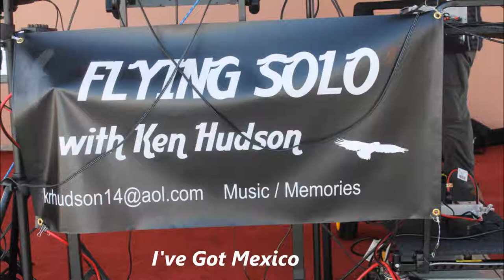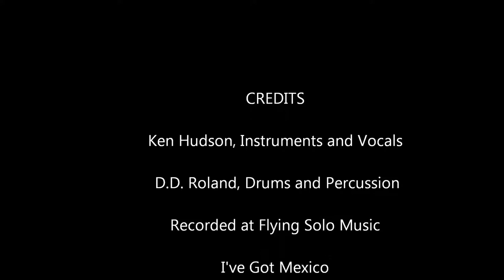I Got Mexico with Ken Hudson, Flying Solo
I've Got Mexico, originally recorded by Eddy Raven. Songwriters: Eddy Raven and Frank J. Myers. I own no rights to the music or lyrics. Any slight modifications made to the music were done by me and may not 100% reflect the original